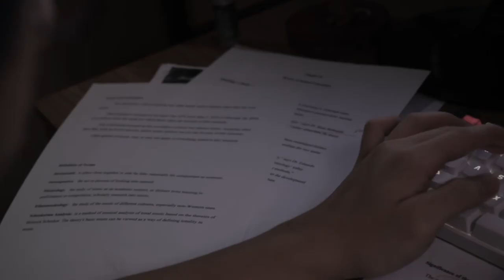Roommate | Short film